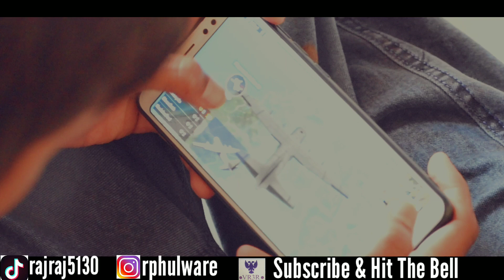|| Mobile Our Khel || Harawali Paakhare || Raj Creation ||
कुठे कधी हरवले कसे कोण जाणे
चोचीतले त्यांच्या गाणे
नभाच्या मनाला पडे घोर आता
उखाणे कसे सोडवावे
कसे वागणे हे कळ्यांचे (फुलांशी कळेना)
कधी वाढले हे दुरावे कळेना
झुरे बाग आता, सुनी सुनी सारी
का कळेना अशी हरवली पाखरे
हरवली पाखरे
हरवली, हरवली पाखरे
हरवली पाखरे
हरवली, हरवली पाखरे
ती अवखळ वेळी किलबिल सारी
उगीच मनाला हुरहूर लावी
सांजला होई जीव हळवा रे
जे झाले गेले विसरून सारे
हा वेडा वारा सांगे, "या रे अंगणी पुन्हा"
का कळेना…